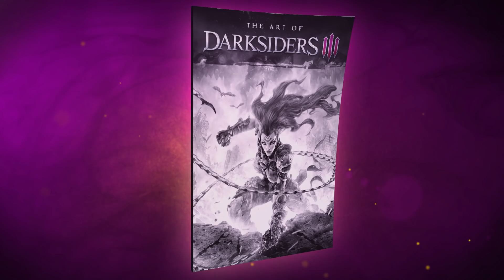Darksiders III - Collector's Edition Trailer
Darksiders III
Platforms: PlayStation 4, Xbox One, PC
Publisher: THQ Nordic
Developer: Gunfire Games